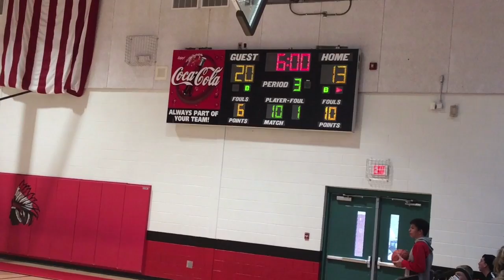Vs West View 01/05/17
JV and Varsity combined